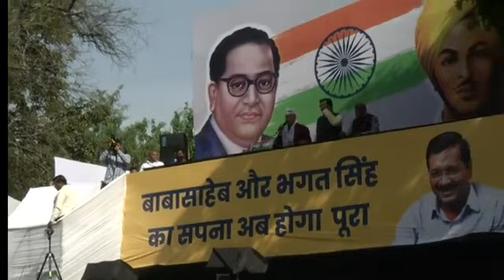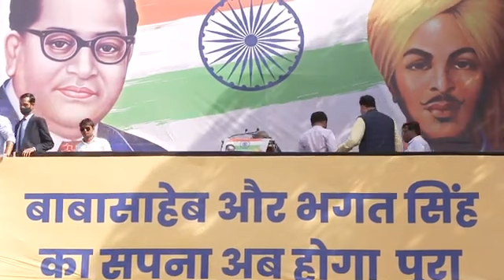जीत के बाद पहली बार अरविन्द केजरीवाल ने किया जनता को सम्बोधित